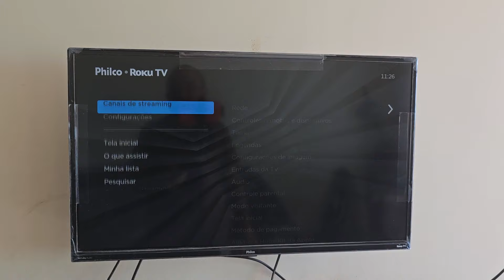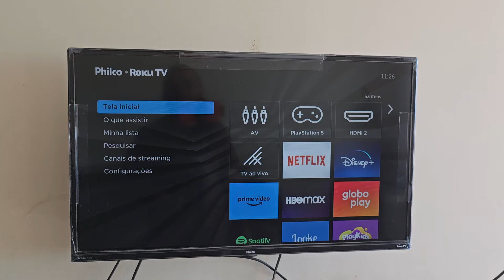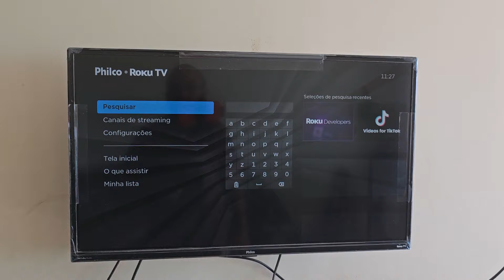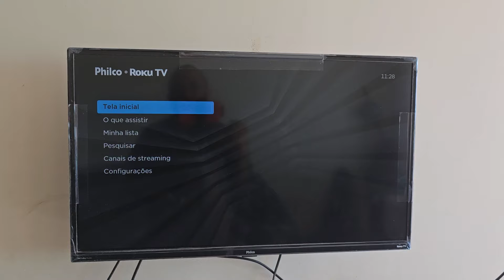Roku TV Tem PLAYSTORE ? Não Compre Antes de Ver O Vídeo ! - Smart TV